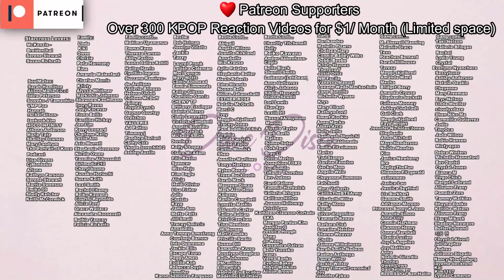ARMY MAD, Jungkook's NECK TATTOO CONFIRMED in Behind The Scenes? BTS GETS BOO'D At Show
Today I wanted to get into BTS or bangtan sonyeondan boys. I wanted to get into Jungkook 's neck tattoo and what people are saying about this. I also wanted to get in the behind the scenes moments. I wanted to talk about what was said from BillieEllish about the boys and what is going on with that. So let me know your thoughts and drop it down below in the comments.